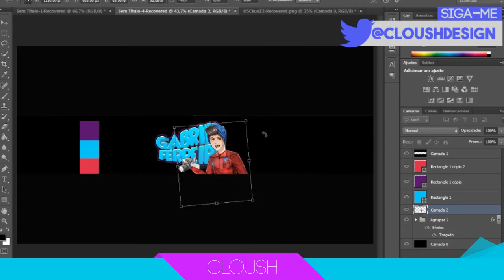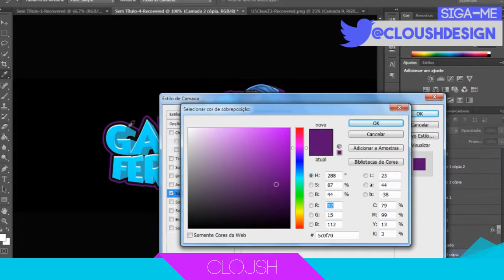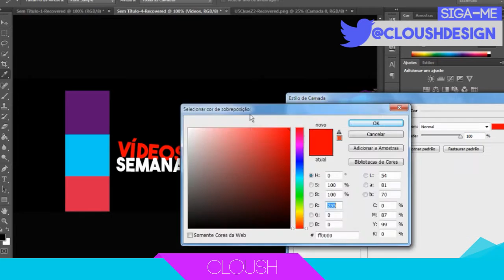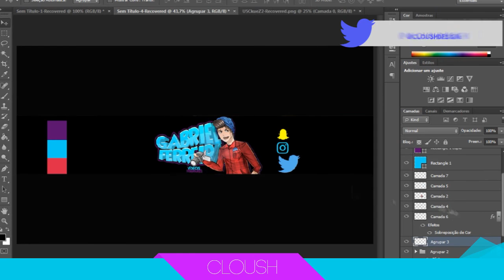Speed Art#11: G4brielPlays (O RETORNO DAS SPEED ARTS)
Espero que tenham gostado do resultado. As speed arts vão voltar com tudo.
Para você que gostária de adquirir um banner meu,fale comigo no Twitter ou através do skype:
skype: gabriel.melo48